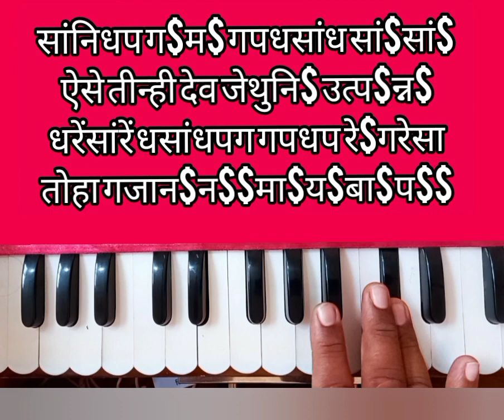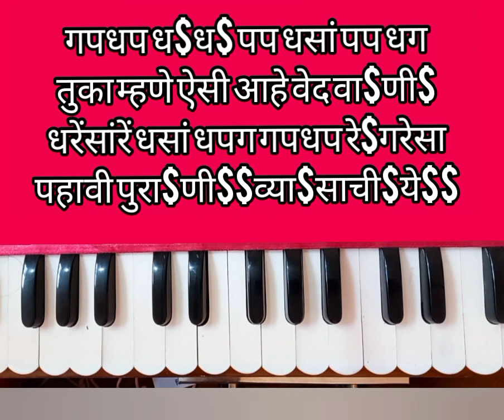ओंकार प्रधान रूप गणेशाचे नोटेशन।omkar prashan rup ganeshache noteshan#harmonium#bhajan#harmoniumguru